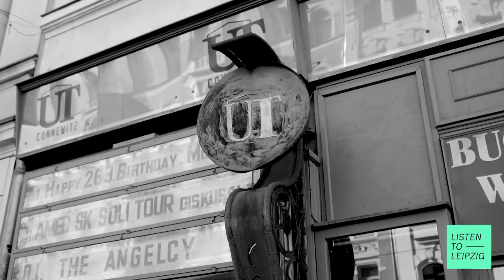LISTENTOLEIPZIG: UT Connewitz (Video Portrait)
Haben wie euch eigentlich schonmal gesagt, wie sehr wir das UT und seine besondere Atmosphäre mögen? Bereits 1912 flimmerte hier der erste Kinofilm über die Leinwand, in den späten 1980er Jahren traten zudem erstmals auch Bands im UT auf. Damit ist das Kino Leipzigs ältestes erhaltenes Lichtspielhaus und eins der ältesten in Deutschland.
Den mehr als passenden Soundtrack für dieses beeindruckende Ambiente liefern in unserem Behind The Scenes Video die Band Welten mit Tichu.

LISTENTOLEIPZIG versorgt dich mit den besten Konzerten in Leipzig, bietet dir die Chance auf exklusive Gästelistenplätze und beleuchtet eine großartige lokale Kultur- und Musikszene.

Bleibe stets auf dem Laufenden und folge uns jetzt auf Instagram für daily Updates!